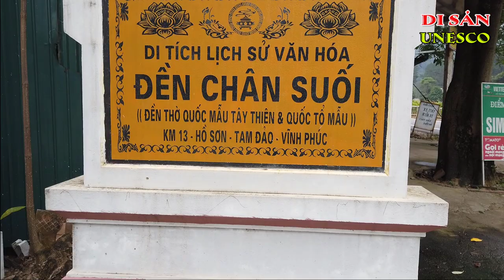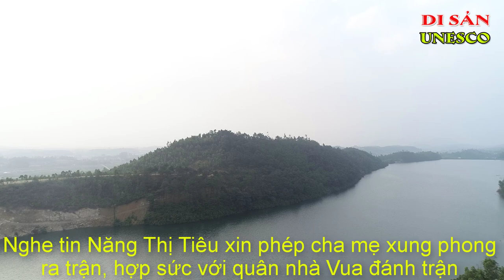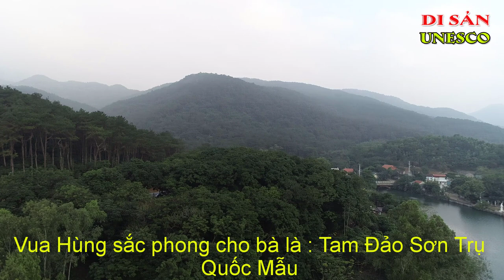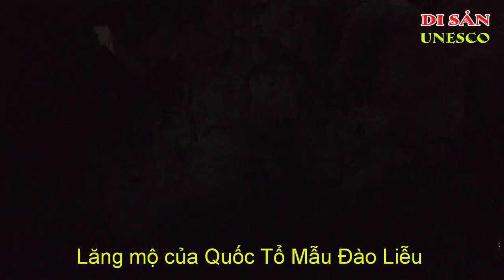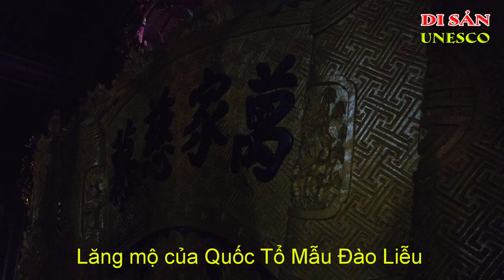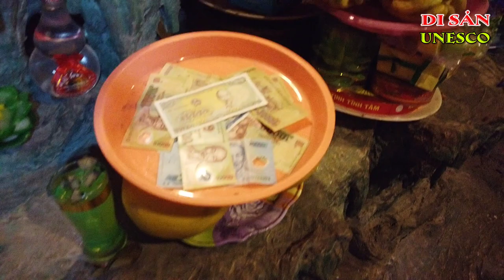Huyền Thoại Đền Chân Suối | Đạo Thờ Tổ Tiên Của Người Việt | Ký Sự UNESCO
Huyền Thoại Đền Chân Suối